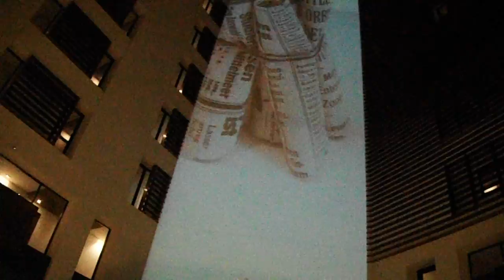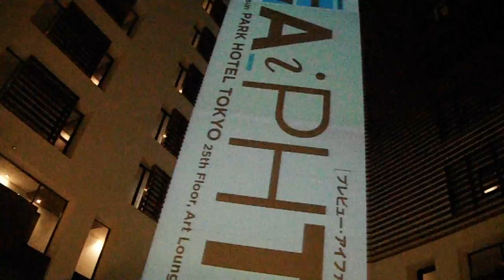DSCF4086パークホテル東京20170206プロジェクションマッピング